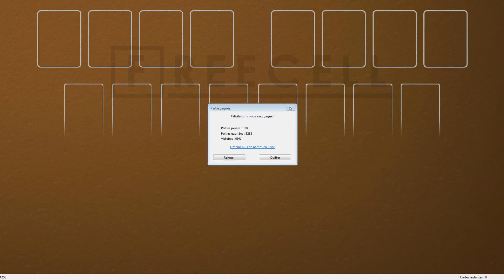Solution to freecell game #4258 in HD